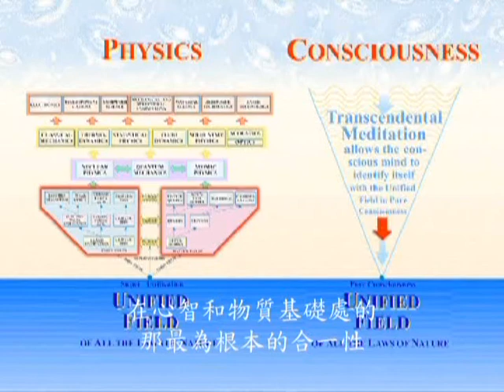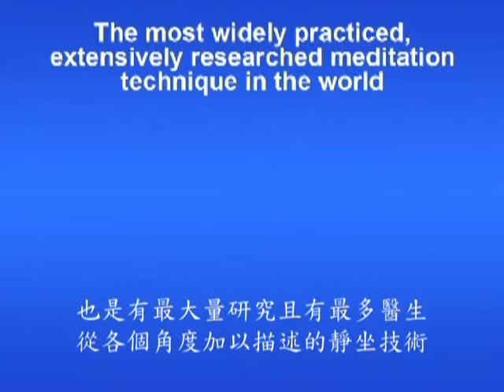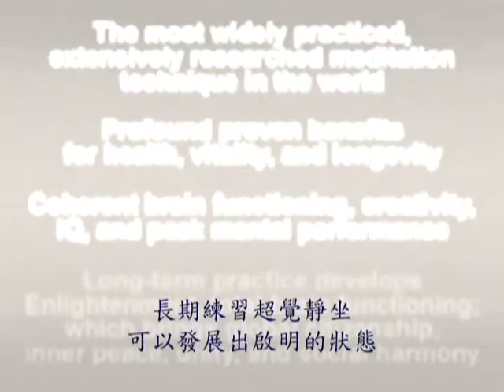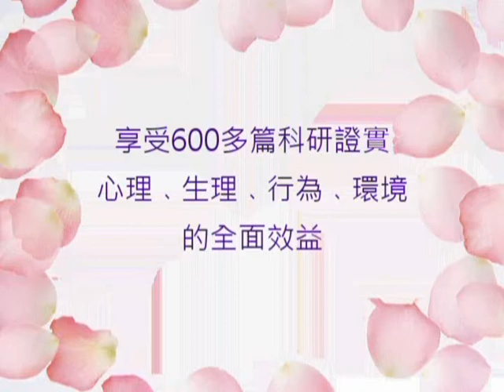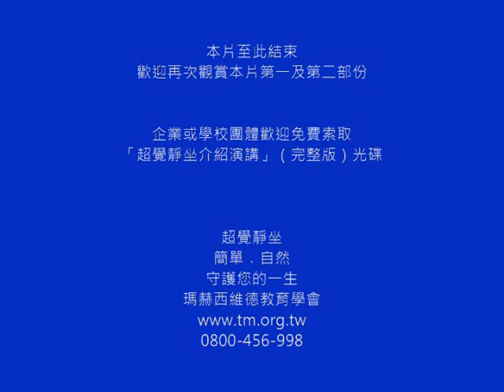超覺靜坐介紹演講（3之3）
全球知名量子物理學家Dr. John Hagelin向大家介紹超覺靜坐。超覺靜坐可以帶來深度休息﹑解除壓力﹑增加活力並延年益壽。此外，它還可以為大腦帶來前所未有的開發，加速個人生命發展至更高意識狀態，達成啟明；同時可為整個社會及國家帶來和諧﹑繁榮與進步。

【第一部份】說明超覺靜坐與現代量子物理學之間的關係，以及科研證實的超覺靜坐在健康方面的各種效益。

【第二部份】進一步說明超覺靜坐在健康方面的效益，並通過介紹大腦新知來看超覺靜坐練習者的腦生理，以及超覺靜坐在教育領域的應用成果。

【第三部份】講員用更多科研實例說明超覺靜坐在教育方面的效益，並論及超覺靜坐如何發展出更高意識狀態。在對「啟明」做了簡單易懂的定義之後，講員進行總結。